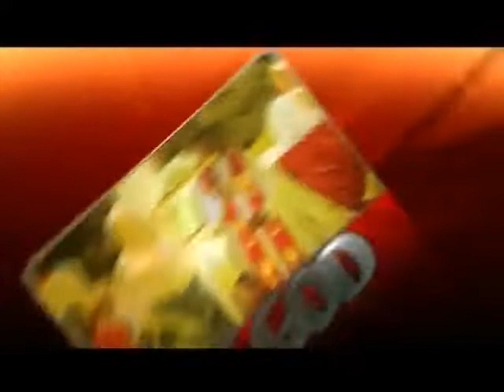Rev Barnabas Nwoye Teaching during the CONGREGATION OF CONSOLERS OF AGONIZING JESUS CHRIST Part2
CONGREGATION OF CONSOLERS OF AGONIZING JESUS CHRIST,
HER FIRST RELIGIOUS PROFESSION 2016, HELD @ NOVICIATE HOUSE, OLO-OFE. ILORIN, Kwara State, Nigeria. 15TH AUGUST 2016

JOIN ZOOM FOR EVERY THURSDAY 11pm to 3am Gethsemane ALL PROGRAMS:
Zoom Details:

Password:    AveMaria